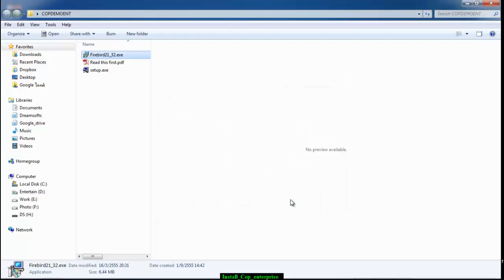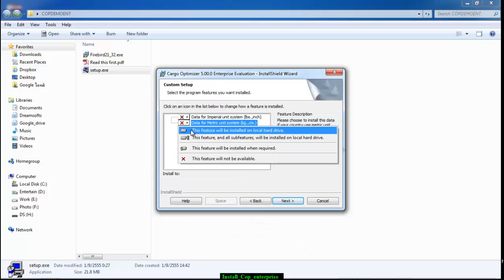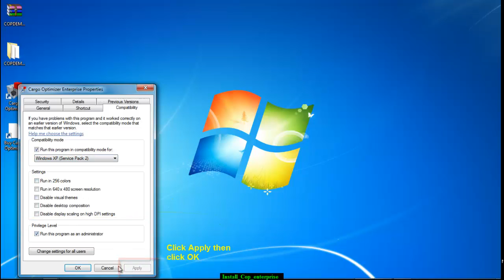Cargo Optimizer Enterprise Network - Client installation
Cargo Optimizer Enterprise Network - Client computer installation